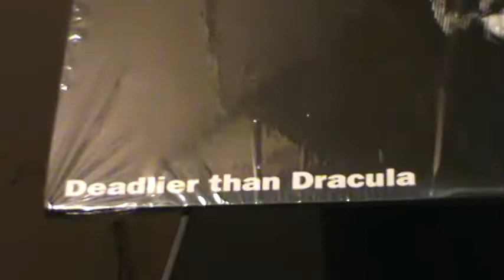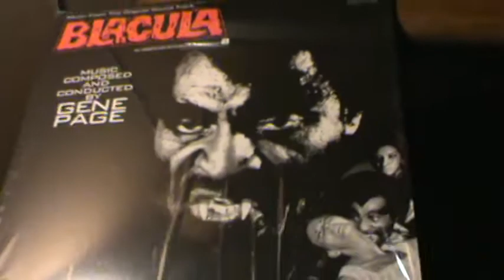BLACULA ( Theme: The Stalk Walk ... *1972 Gene Page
Here, from that classic 1972 film, is   B L A C U L A  the theme,
"Stalk Walk"  ,  from the great composer/musician Gene Page ...
    Gene Page, you may know as horn & musical arrangement style, and can be heard in arrangements he had done for Righteous Brothers, the Supremes, the Four Tops, Jefferson Starship, Cher,
 Barry White, Dionne Warwick, Aretha Franklin, Roberta Flack, Frankie Valli, Lionel Richie, and many,many others...This album and
 soundtrack is great, and would make nice addition to your collection if you can find on LP, or maybe CD format...That great
 70's style is all in here ! ! !   Hope you enjoy this clip, from the Original soundtrack album,  from 1972 ... BLACULA ...
*** ( Great TRIVIA song from Blacula coming up next ! ! !    ***
                                                                                                                                     *** ( I have no rights/interest to this music, nor Blacula ) ***